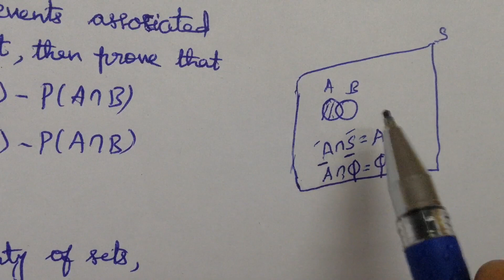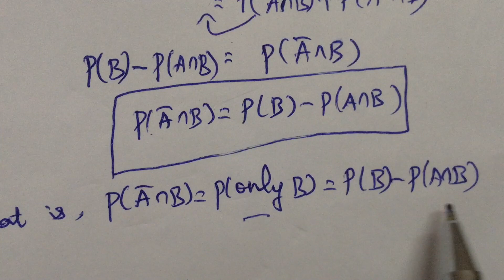TN 10th std Maths ; Ch. 8 : Statistics & Probability ; Theorem 1 { ii } in a Simple Way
Samacheer Kalvi
           Chapter 8 :  Statistics  &  Probability
                   Theorem   [ 1 {  ii }  ]   in  a  Simple  Method